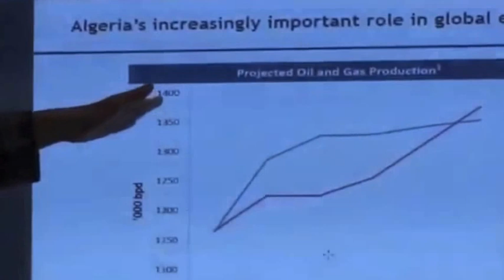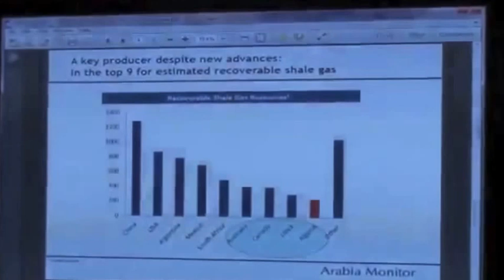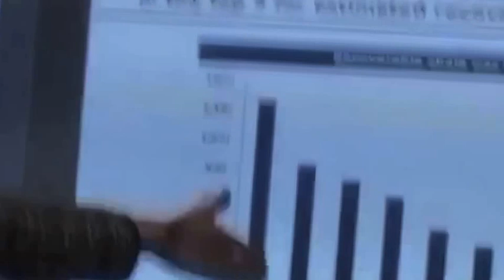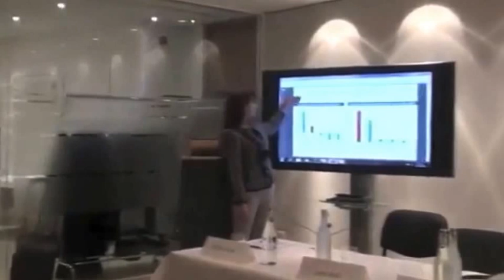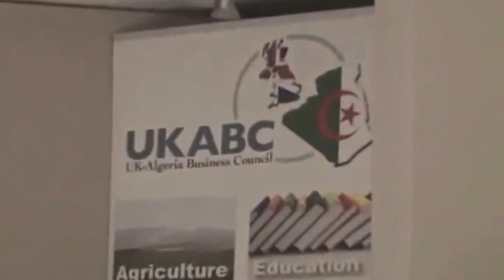UK Algeria Business Council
The UKABC boasts a wealth of expertise in both markets and demystifies the Algerian Market for British investors giving UKABC members an edge in trade procedures, investment opportunities and government sponsored trade advantages. The UK-Algeria Business Council provides trade information, networking opportunities, market penetration support, and market development initiatives to its members.